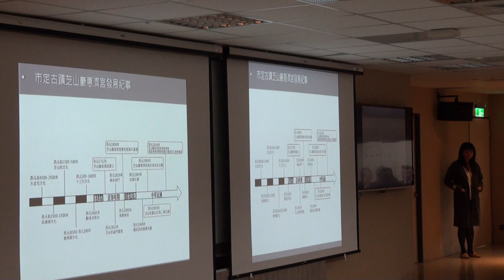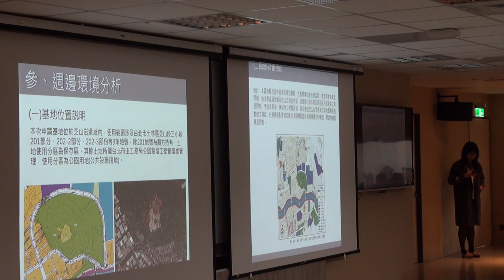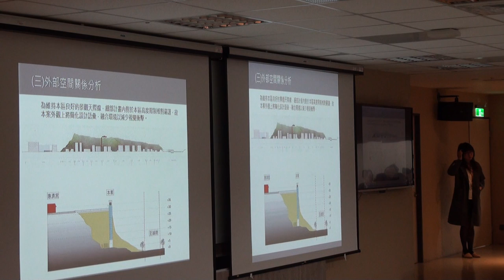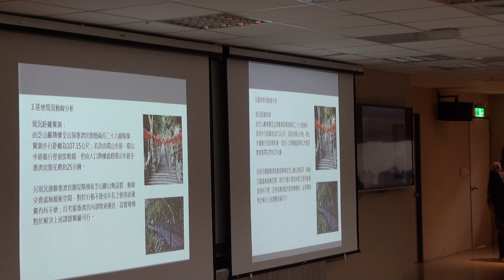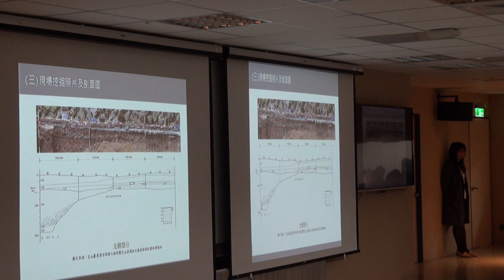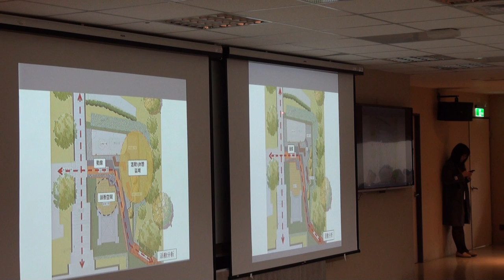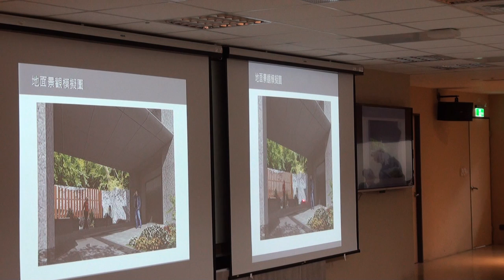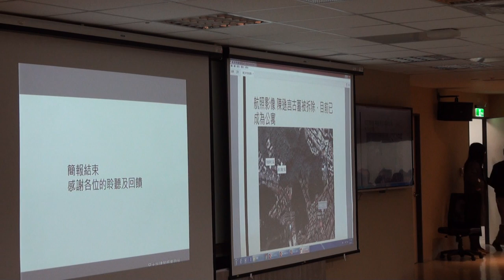臺北市文化資產審議委員會第114次會議影片-PART6